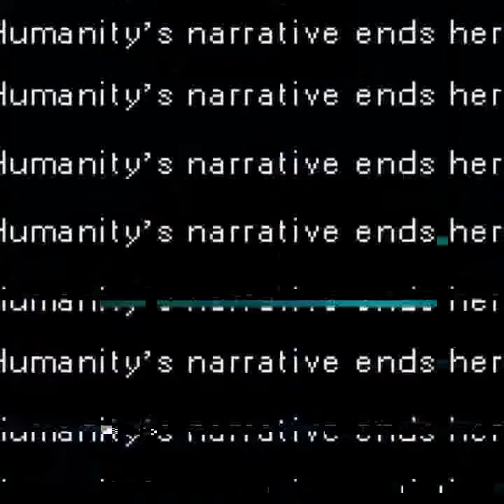You want to be free, but they just don't care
'Cause time waits for no one. Waiting for the day to come. We're growin' up in stages.